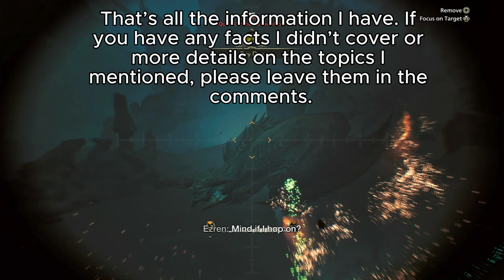MH Wilds Rey Dau Uniqne Interactions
Music
Windsong Village theme -Monster Hunter Wilds